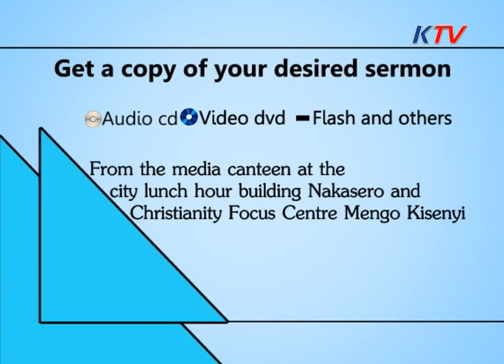Bishop David kiganda: Akabi akali mubuteebaza